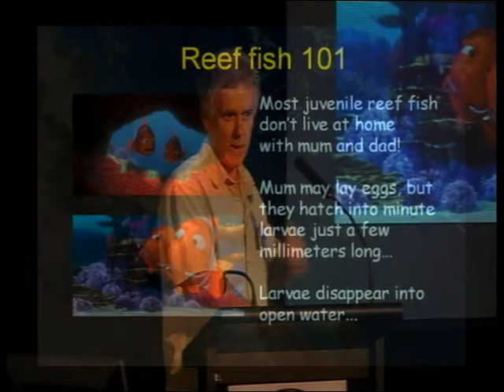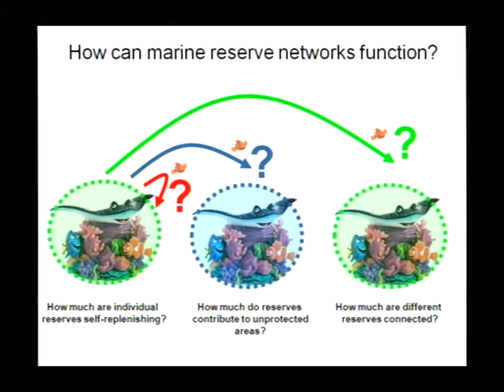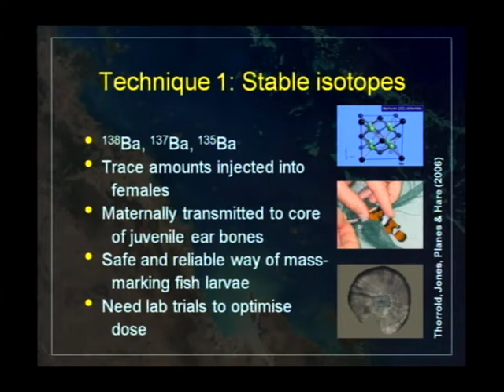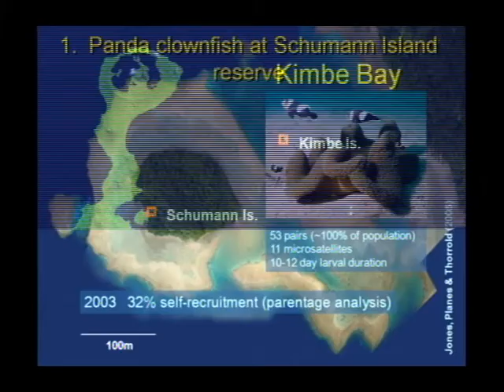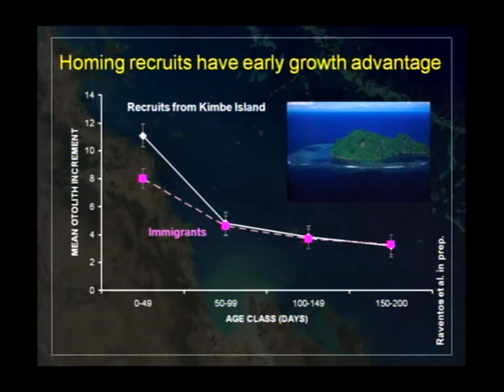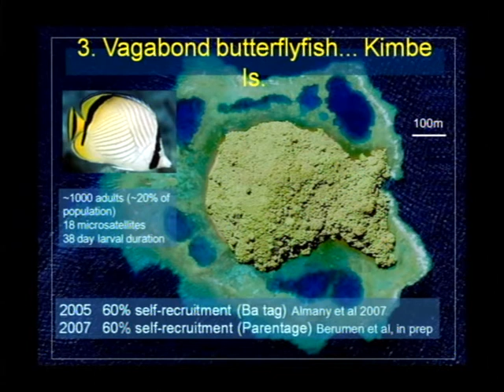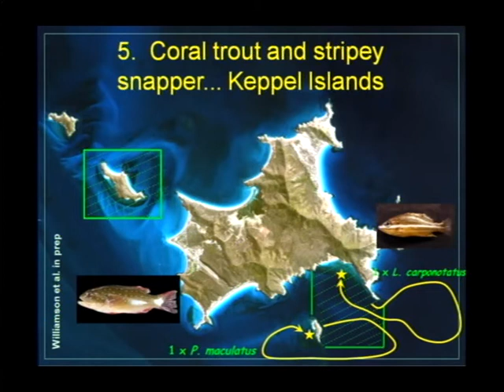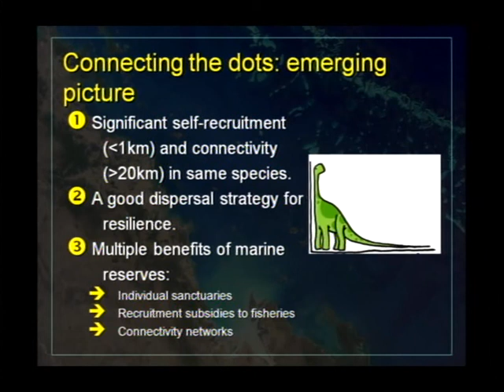Geoff Jones - Prodigal fish larvae: many happy returns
Seminar title: Prodigal fish larvae: many happy returns
Presented by: Geoff Jones
Date: 6-7th August 2009
Seminar type: CoralCoE symposium

Presentation given at the ARC Centre of Excellence for Coral Reef Studies 2009 symposium "Securing Coral reef futures".

Bio:
Geoffrey P Jones (PhD, Univ. of Auckland 1980) is currently a Professor in the School of Marine and Tropical Biology, and ARC Centre of Excellence for Coral Reef Studies, James Cook University. His general field of research is in marine conservation biology, with primary expertise in the ecology, behaviour and conservation of tropical and temperate reef fishes. His most recent research centres on dispersal, habitat specialization, habitat change and strategies for conserving reef biodiversity. He has published over 140 scientific articles and supervised over 100 graduate students in this field.